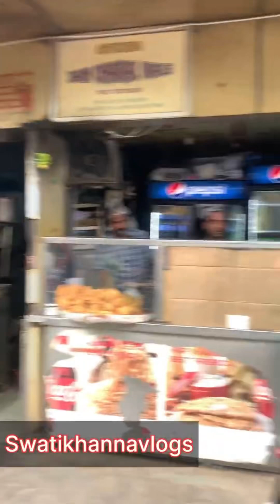Overhyped या सच Famous Jain Chawal Wale In CP | Best Food In Connaught Place | Rajma Chawal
Keep loving and support me.

And

Best Thali In Delhi
Delhi’s Best Thali
Best Food In Delhi
Thali In Delhi
Ghar Ka Khana In Delhi
Ghar Ka Khana
Janakpuri Food
Food In Janakpuri
West Delhi Food
Sabse Sasti Thali
Thali In Delhi
Delhi Street Food
Best Food In West Delhi
Unlimited Food In Delhi
Unlimited Khana In Delhi
Unlimited Food
Unlimited Khana
Swati Khanna
Swatikhannavlogs
Swati